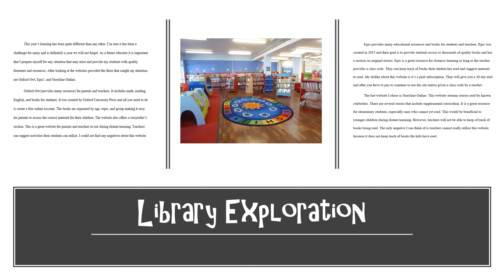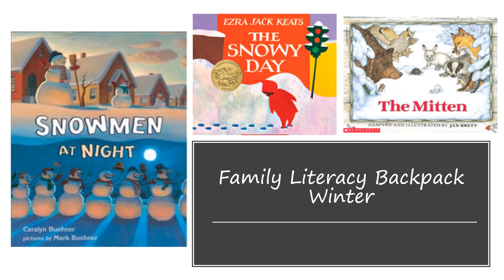final exam literature